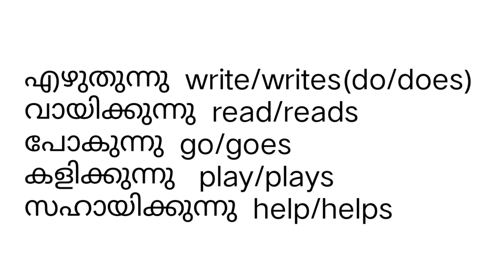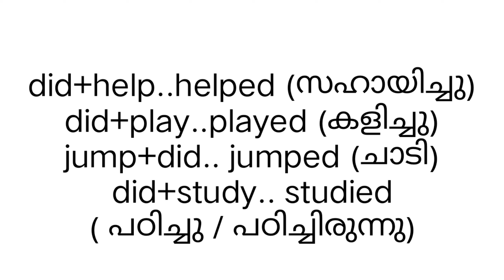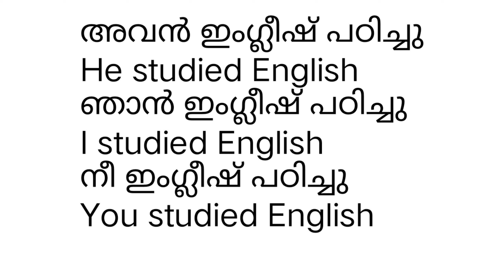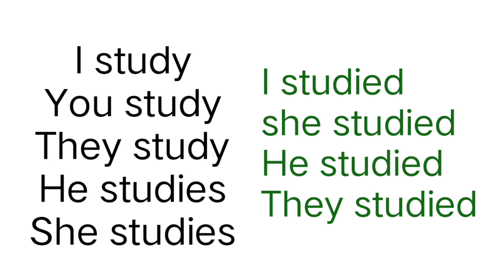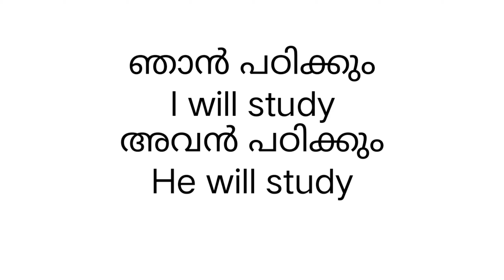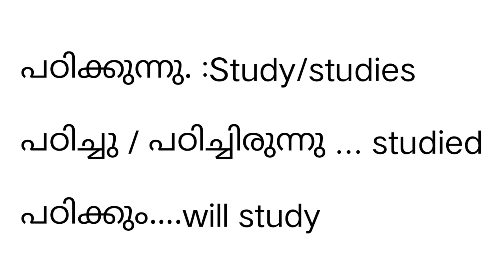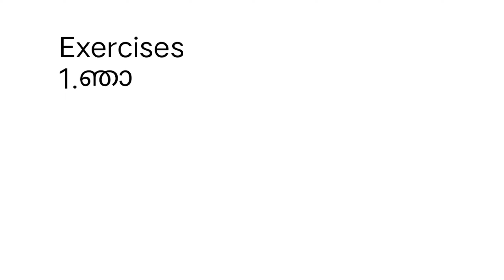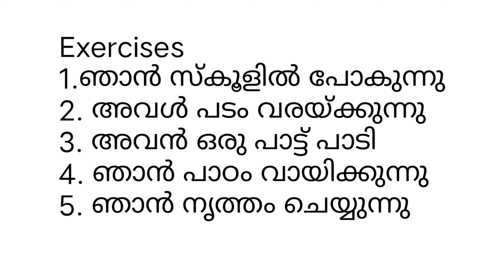DAY 5#10daysspokenenglishclass#spokenenglishclassinmalayalam#englishwithasee#tips& tricks